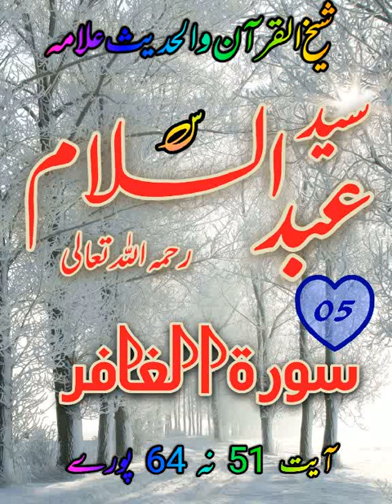05-Sora Ghafir vrs 51-64